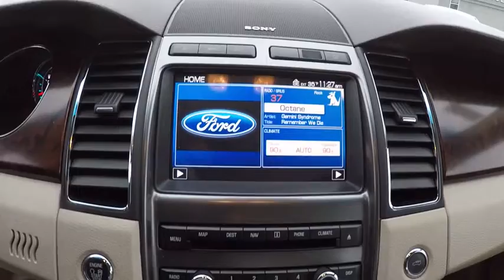2011 Ford Taurus Elgin IL 8097P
2011 Ford Taurus 4dr Sdn Limited FWD

1045 E. Chicago St.

ONLY 62,616 Miles! FUEL EFFICIENT 28 MPG Hwy/18 MPG City! Limited trim. Leather Seats, Multi-CD Changer, Onboard Communications System, Dual Zone A/C, iPod/MP3 Input, Alloy Wheels, Back-Up Camera, Satellite Radio. AND MORE! KEY FEATURES INCLUDE: Leather Seats, Back-Up Camera, Satellite Radio, iPod/MP3 Input, Multi-CD Changer, Onboard Communications System, Chrome Wheels, Dual Zone A/C MP3 Player, Keyless Entry, Steering Wheel Controls, Child Safety Locks, Heated Mirrors. EXPERTS RAVE: Edmunds.com's review says With its roomy, comfortable interior and large trunk, the 2011 Ford Taurus is an appealing reinvention of the classic full-size American sedan.. Great Gas Mileage: 28 MPG Hwy. Approx. Original Base Sticker Price: $32,000*. AutoCheck One Owner OUR OFFERINGS: Ron Hopkins Ford has been providing quality pre-owned vehicles to the Elgin, Schaumburg, and Fox Valley community for over 30 years. Our reputation is more important than anything and that is why all of our used vehicles go through rigorous inspections to make sure they meet the Ron Hopkins Ford standards. Come experience how our family will treat you like family. Pricing analysis performed on 1/10/2017. Fuel economy calculations based on original manufacturer data for trim engine configuration. Please confirm the accuracy of the included equipment by calling us prior to purchase.